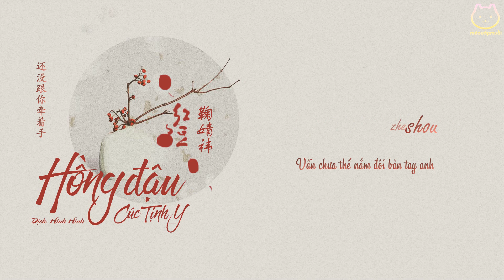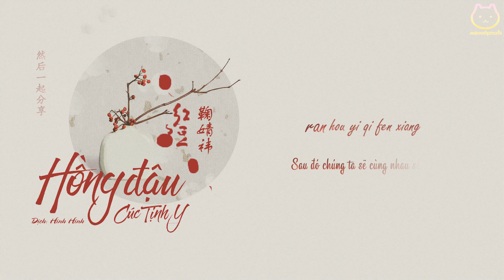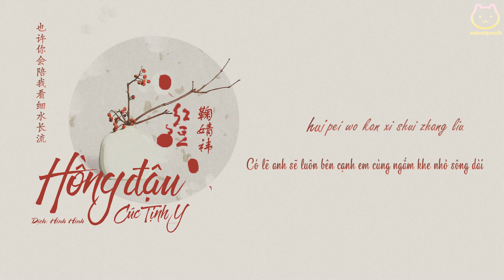[Vietsub] Hồng đậu 红豆 - Cúc Tịnh Y 鞠婧祎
Bài hát: Hồng đậu  红豆

Bản gốc: Vương Phi 王菲)

Nhạc: Liễu Trọng Ngôn 柳重言

Lời: Lâm Tịch 林夕

Cover: Cúc Tịnh Y

Trans: Hinh Hinh

Video: JCK